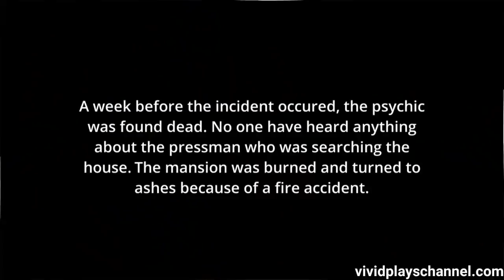Bloody Endings | Barbie Granny vs Demonic Manor vs The Nun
Triple the threat, triple the horror and triple the jumpscare. This is a horror vs horror video involving three creepy games.

Barbie Granny (Granny mod)

Demonic Manor

The Nun

💚AZ Recorder
💚DU Recorder